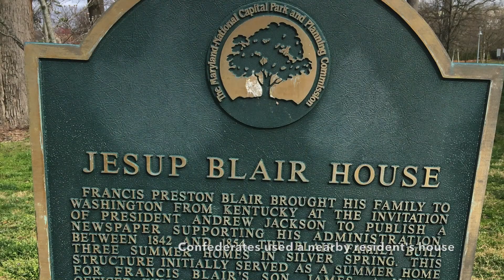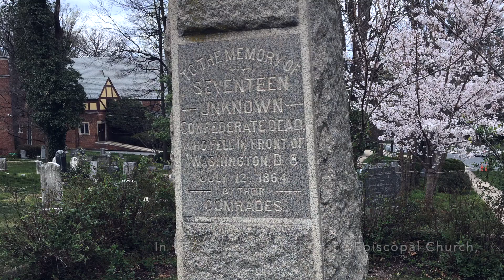Battle of Fort Stevens | Washington, D.C.